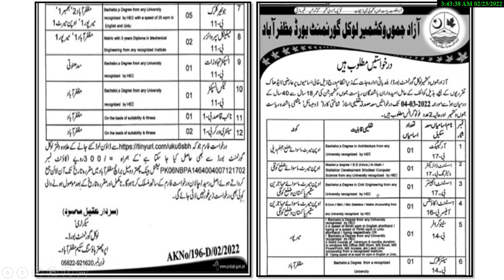Latest AJK Jobs Today || Azad Jammu & Kashmir Local Government Board Muzaffarabad Jobs 2022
New Jobs in Pakistan today in Local Government Board Muzaffarabad Jobs 2022, latest AJK Jobs February 2022, Fresh AJ&K Jobs, AJK Government Jobs, Today AJK Jobs, AJK Job 2022, Latest AJK Jobs Today || Azad Jammu & Kashmir Local Government Board Muzaffarabad Jobs 2022. Azad Jammu & Kashmir Jobs 2022, AJK February JObs 2022.

We are providing you all Government Job categories:-
• Today Government Jobs
• New Government Jobs in Pakistan Today
• Private Jobs
• Online Jobs
• Join Pak Army
• Teaching Jobs
• Graduation Jobs
• Join Pakistan Army as Civilian
• Matric Jobs
• Government Job
• Join ASF
• Engineering Jobs
• Bank Jobs
• Join PAF
• Healthcare Jobs
• Medical Jobs
• Join Pakistan Airforce
• Pharmacy Jobs
• WAPDA Jobs
• Doctor Jobs
• Railways Jobs
• Nurse Jobs
• Administration Jobs
• Latest Jobs 2022
• Finance Jobs
• Accounts Jobs
• Punjab Police Jobs
• Army Jobs
• Punjab Jail Khana Jat Jobs
• HR Jobs
• United Kingdom Jobs
• United States Jobs
• United Arab Emirates Jobs
• Australia Jobs
• Bahrain Jobs
• China Jobs
• Saudia Arabia Jobs
• Jobs Alerts